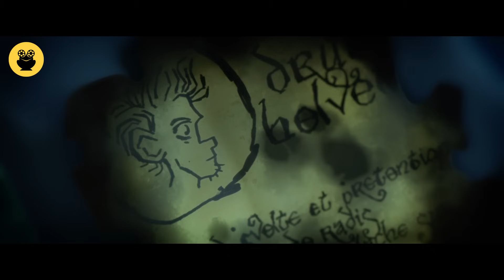"සූර පප්පා සහ මැජික් අරිශ්ටය" සිංහල Movie Review | Ending Explained Sinhala